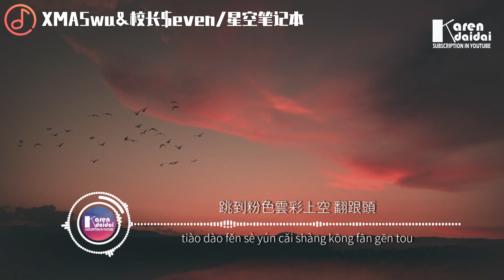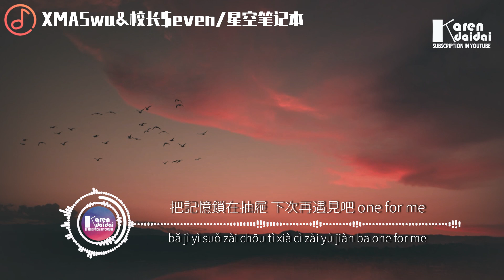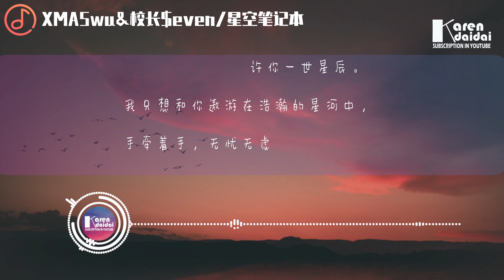XMASwu/校長$even - 星空筆記本 「在我的星球，所有難過回憶都清空。」♪ Karendaidai ♪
XMASwu/校長$even - 星空筆記本 「在我的星球，所有難過回憶都清空。」
作曲 : XMASwu/校長$even
作詞 : XMASwu/校長$even
編曲：pacific
混音：郭子翊Big•G Music

在我的星球 所有難過回憶都清空
浩瀚的宇宙 享受跨時光的溫柔
心情和腦袋放空 整個人跟著我放鬆
跳到粉色雲彩上空 翻跟頭

我就像發了瘋的拼命追逐著流星
身體像羽毛般輕盈 湖水天空的接應
被路過飛鳥發現迅速躲進云層裡

星星 跌進 我的眼睛 是沒人發現的小秘密
灑下 那抹藍色恬靜 刻在樹梢的剪影
把記憶鎖在抽屜 下次再遇見吧 one for me

虛空行星沙漠 你是我的綠洲
站好看我表演 無重力的壁咚
飛越光年之外 練龜派氣功
瀟灑破陋姿態 銀河系濟公

乘坐落日飛車 這是要去哪裡
一粒盤尼西林 去看橘子海底
沒了地心引力 你還在我心底

♦ 專輯簡介
   允你一世繁星，许你一世星辰。
   我只想和你遨游在浩瀚的星河中，手牵着手，无忧无虑，仅此而已。

00:00:00  XMASwu/校長$even - 星空筆記本♪ Karendaidai ♪
00:01:10 副歌 (𝘾𝙝𝙤𝙧𝙪𝙨)